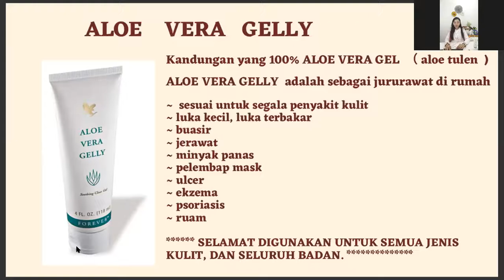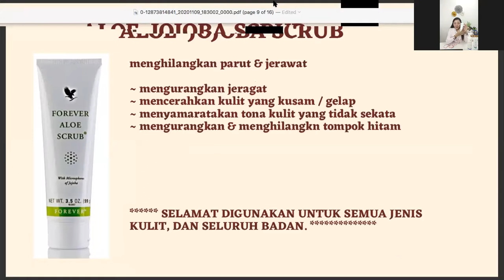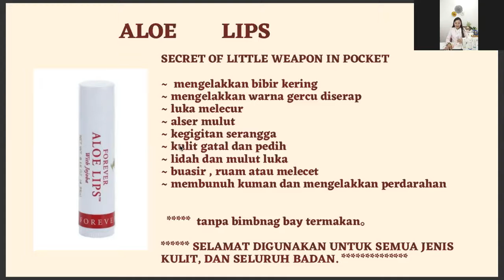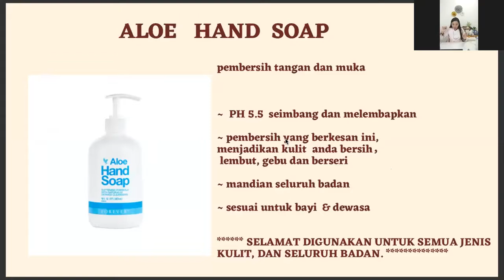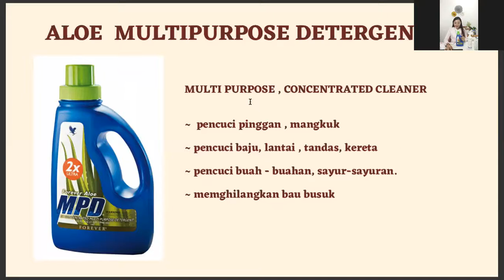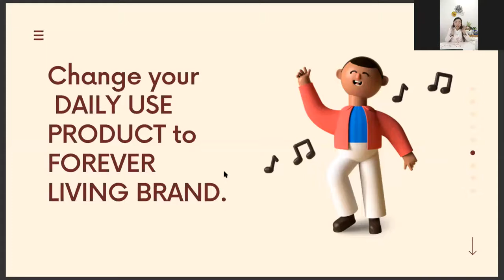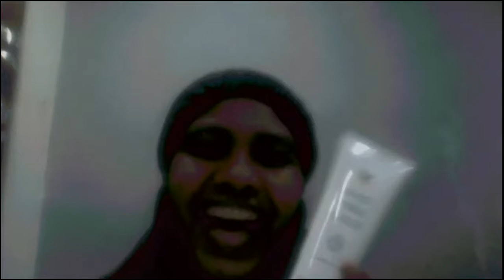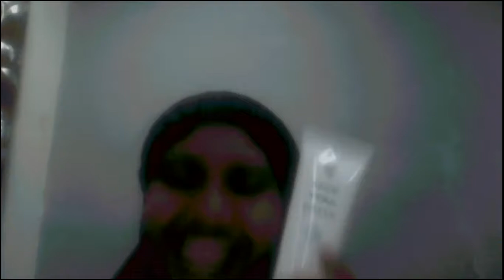Daily Use From Manager Tomoto